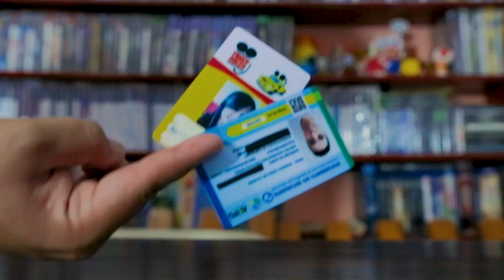SUBWAY SURFERS 1.93.0 - TODOS PERSONAGENS E BOARDS 2012 A 2018 - OUTUBRO - GAMEPLAY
LOJA INFINITOS

Twitch.Tv:   bobmaxbrasil